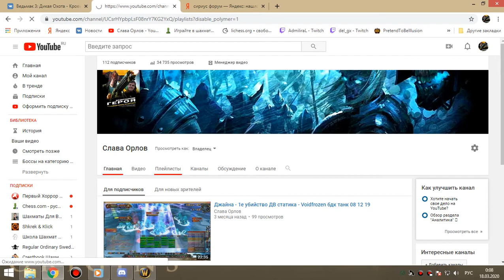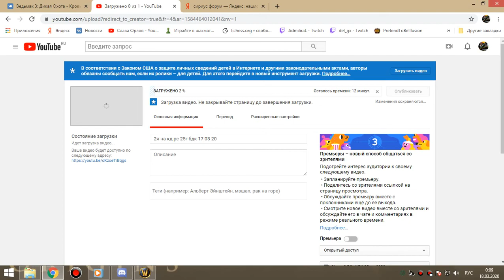1я часть цлк 25г по кд бдк-армс 17 03 20